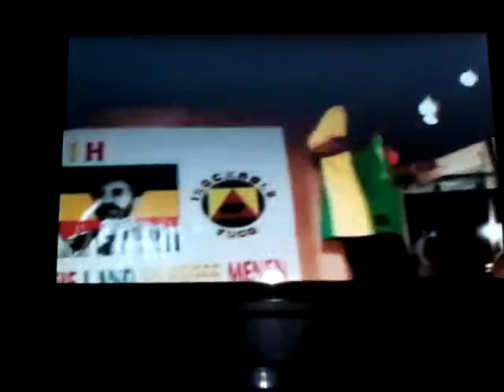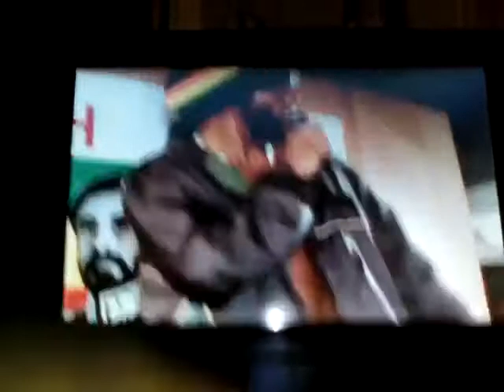Reggaemust -- I Rockable Dr.Percival Howell jah kettle pt2